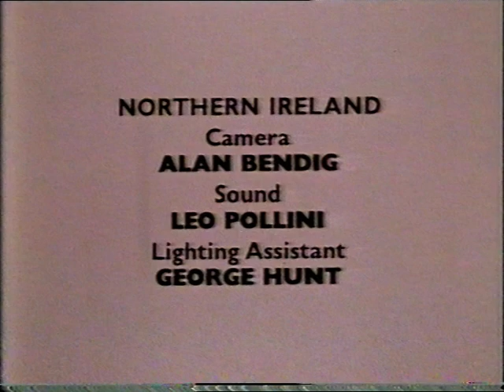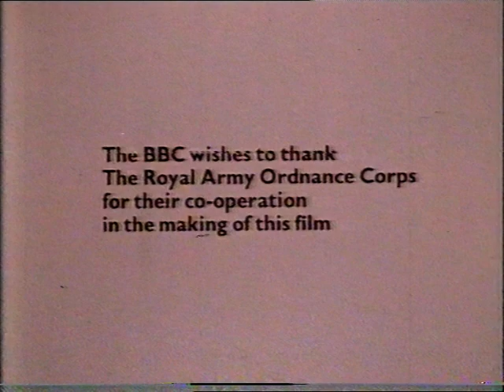The Bomb Disposal Men - Part 4 of 4 (BBC 1974) - Jenny Barraclough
A film about four young mean chosen to to be bomb disposal operators during the violent 'troubles in Northern Ireland in the '70s and their frightening first experiences.